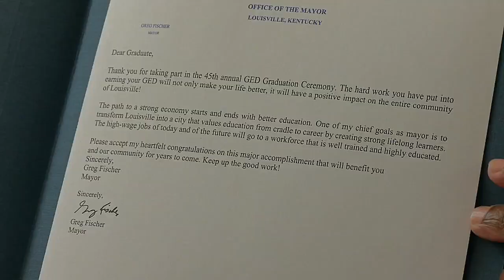Louisville blind mother achieves goal, earns GED despite disability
A blind woman persevered to finally achieve her goal of earning a diploma.

Pamela McReynolds, 47, is legally blind. The mother of five children spoke at a graduation celebration on Friday held at the Americana Community Center for students who have obtained their General Educational Development (GED) this school year.